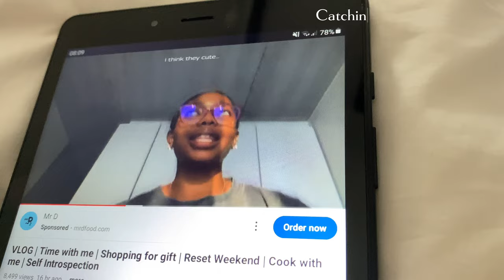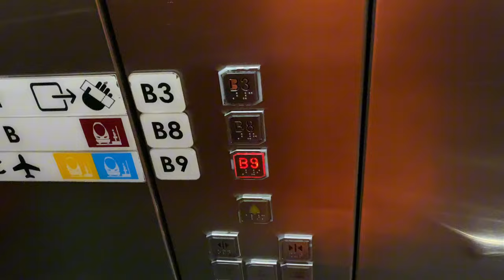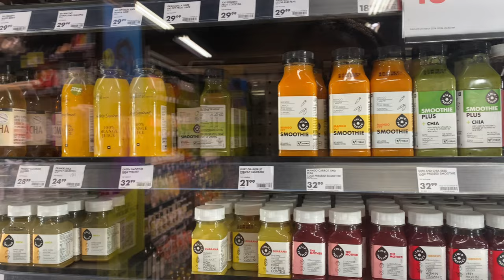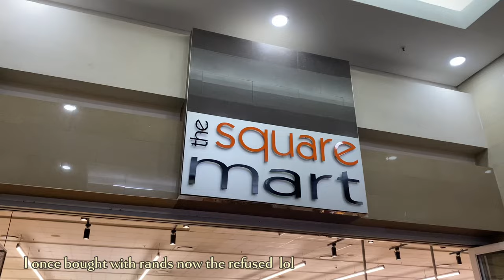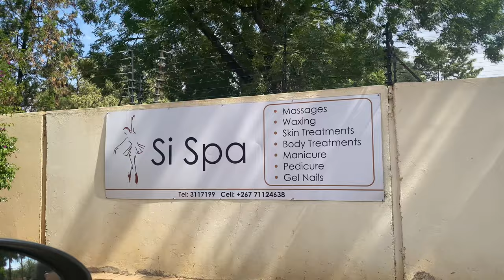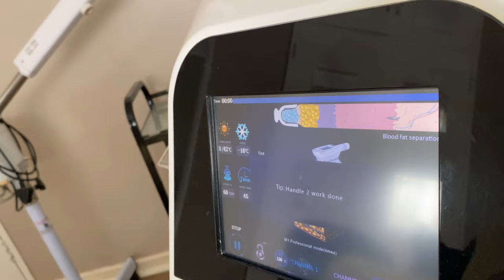Vlog: Going back to Botswana and doing fat freezing for the first time.